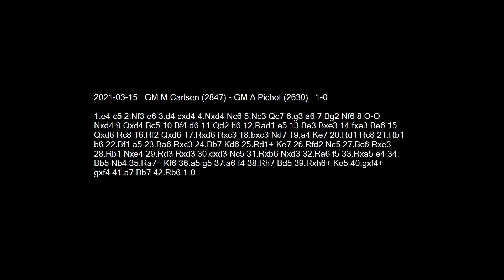2021-03-15 GM Carlsen vs GM Pichot - Learn Chess From The GrandMasters!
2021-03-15 GM Carlsen vs GM Pichot
1.e4 c5 2.Nf3 e6 3.d4 cxd4 4.Nxd4 Nc6 5.Nc3 Qc7 6.g3 a6 7.Bg2 Nf6 8.O-O Nxd4 9.Qxd4 Bc5 10.Bf4 d6 11.Qd2 h6 12.Rad1 e5 13.Be3 Bxe3 14.fxe3 Be6 15.Qxd6 Rc8 16.Rf2 Qxd6 17.Rxd6 Rxc3 18.bxc3 Nd7 19.a4 Ke7 20.Rd1 Rc8 21.Rb1 b6 22.Bf1 a5 23.Ba6 Rxc3 24.Bb7 Kd6 25.Rd1+ Ke7 26.Rfd2 Nc5 27.Bc6 Rxe3 28.Rb1 Nxe4 29.Rd3 Rxd3 30.cxd3 Nc5 31.Rxb6 Nxd3 32.Ra6 f5 33.Rxa5 e4 34.Bb5 Nb4 35.Ra7+ Kf6 36.a5 g5 37.a6 f4 38.Rh7 Bd5 39.Rxh6+ Ke5 40.gxf4+ gxf4 41.a7 Bb7 42.Rb6 1-0